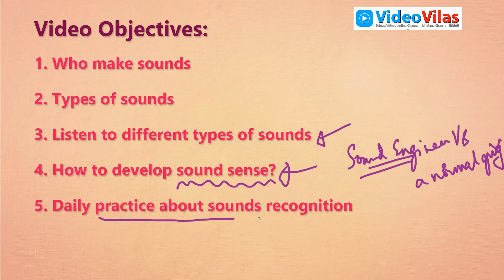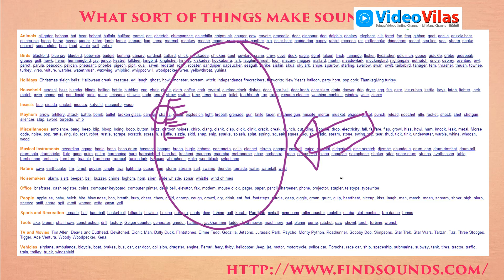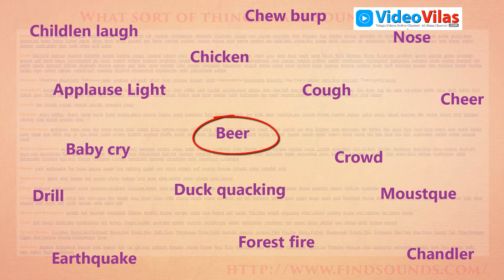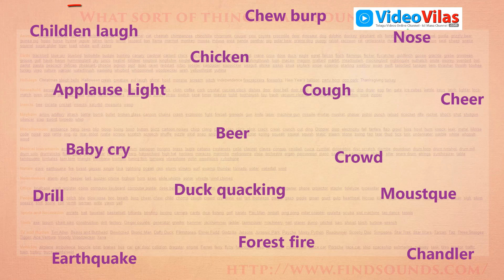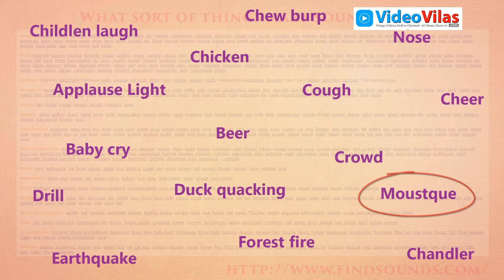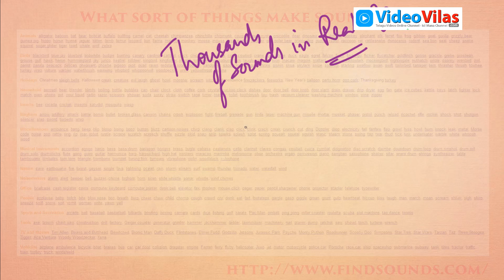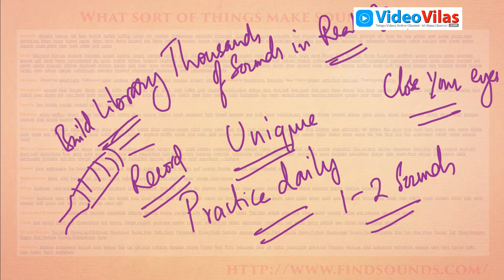Audio Editing in Telugu - Audacity 2.0.5 - Types of Sounds #03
01. Software & Windows Tutorials
02. Computers & Technology
03. K-12 Education
04. Higher Education
05. Indian Exams (UPSC, SSC, Bank & Railway Exams)
06. Success & Personality Development (Self-Help)
07. Multimedia (CG, VFX, Animation & Gaming)
08. Filmmaking
09. MBA & Business
10. Online Business & Ways to Make Money
11. Programming & App Development
12. E-Learning Development
13. Fine Arts (Drawing, Design, Sculpting, Painting etc.)
14. Biology & Life Sciences
15. Medical, Health & Fitness
16. Agriculture
17. Web Apps & Google Apps Tutorials
18. Reviews (App Reviews, Book Reviews & Product Reviews)
19. Learning Languages and
20. Many more..

Happy Learning!
Satyanivaas | Project Manager.